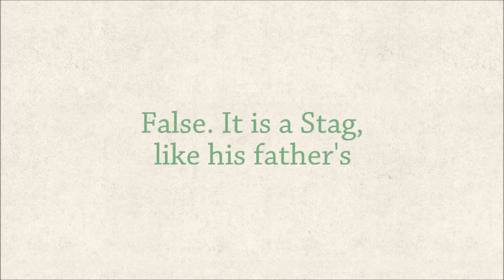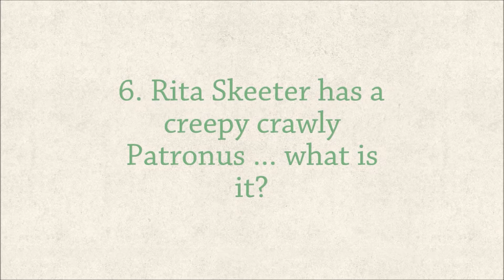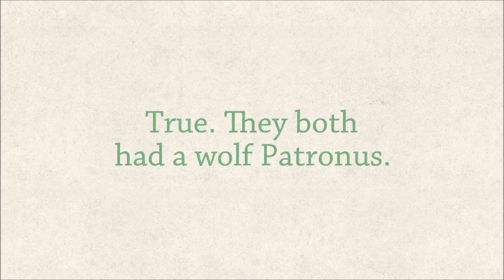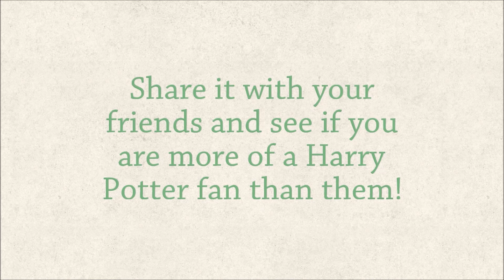Harry Potter Quiz | Patronus Quiz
How much of a Harry Potter fan are you? How well do you know each characters Patronus? Are you the ultimate Harry Potter Fan? Take the Harry Potter Patronus quiz and find out.